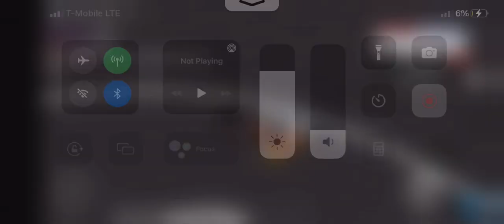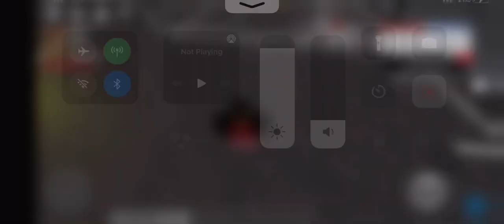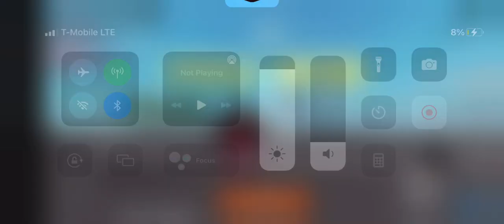Evan Mobley and darius garland make a comeback in roblox phenom playground